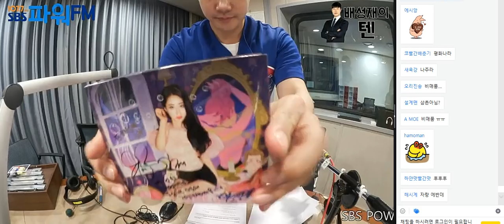20180719 배성재의 텐 프로듀스 1077 with 경리 of 나인뮤지스 (feat. 듣보익)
*본래 PC녹화본에 버퍼가 좀 생겨, 서브 녹화본으로 대체합니다. 화면 밝음이 있을 수 있습니다. 시청자분들 피드백 부탁드립니다!